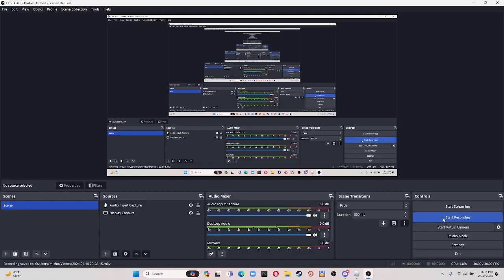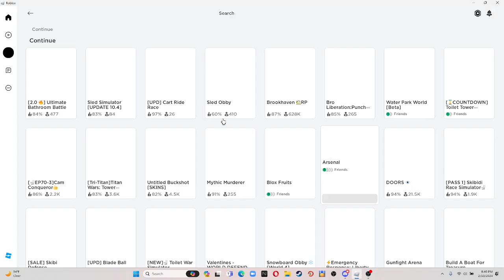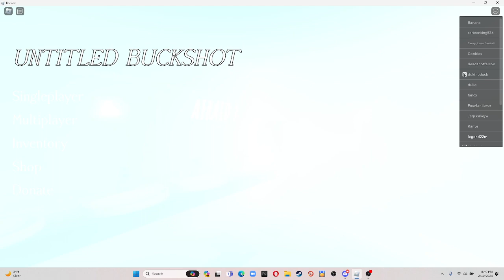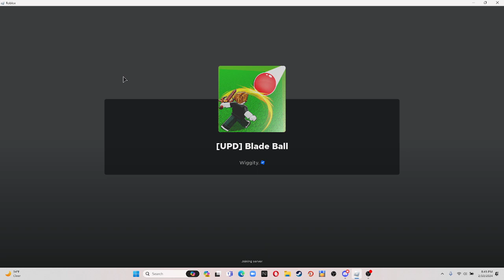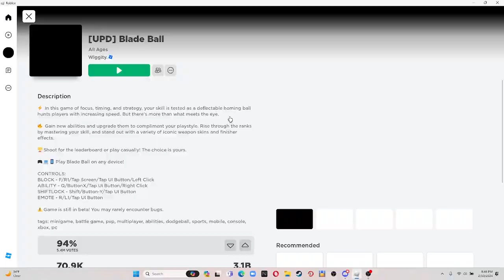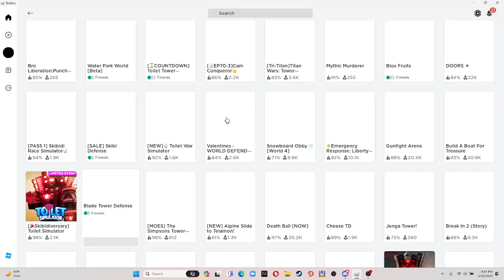i am the goat of arsenal